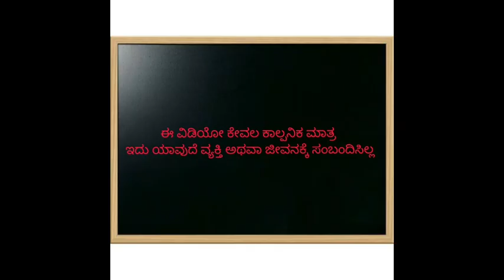youtube video #-A7v2gPz_eo